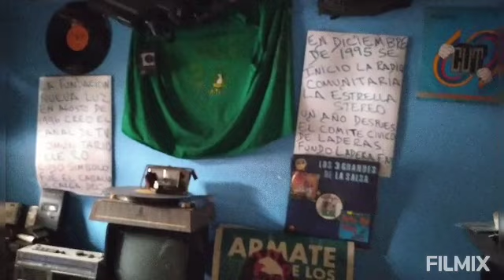27 de marzo de 2021